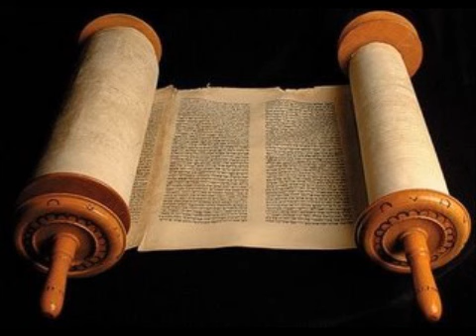Mateus 20 - Cid Moreira - (Bíblia em Áudio)